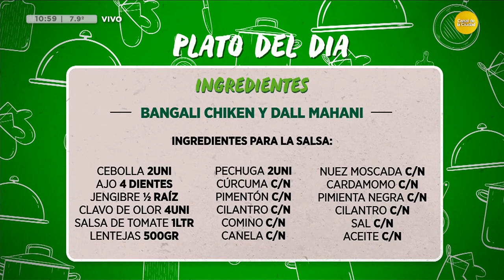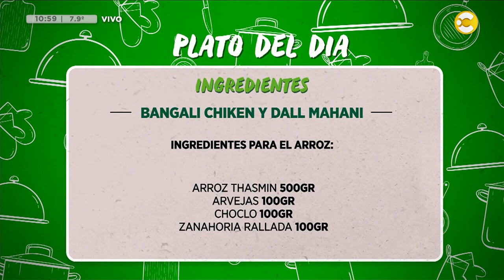Hoy aprendemos a hacer bangali chiken y dall mahani con nuestro cocinero Pablo Greco